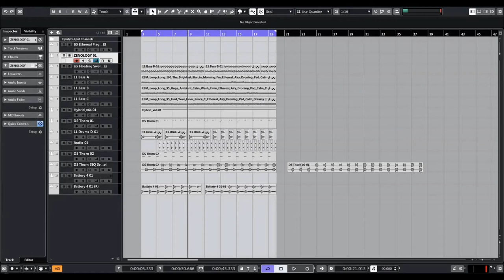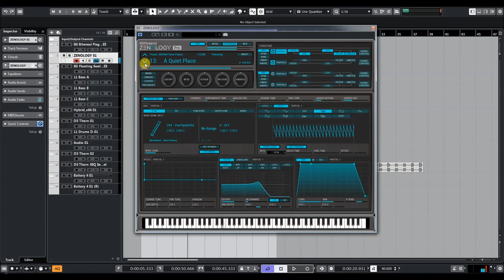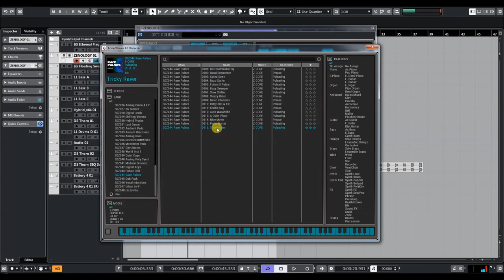Roland Cloud | Zenology | Sound Pack Rave Pulses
Get the blood pumping with Rave Pulses—a ZEN-Core Sound Pack for adding texture and atmosphere to dance tracks. Compatible with the ZENOLOGY Software Synthesizer and Roland hardware instruments with the ZEN-Core Synthesis System, this curated collection features 16 expertly crafted tones.